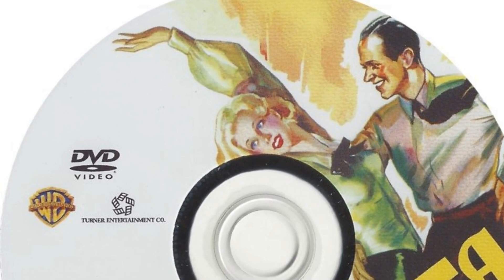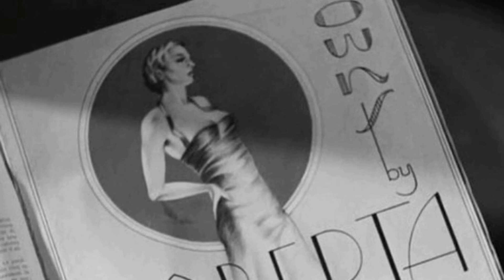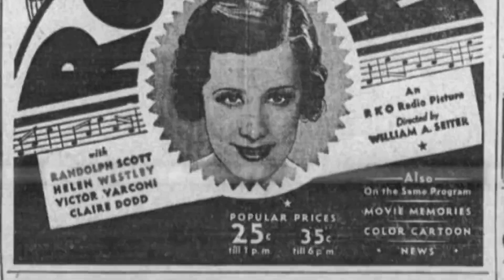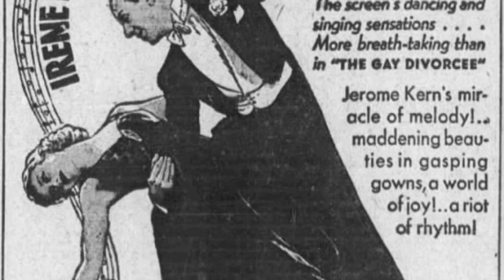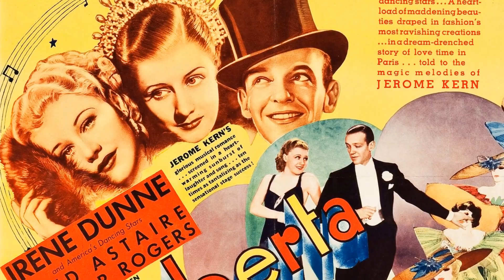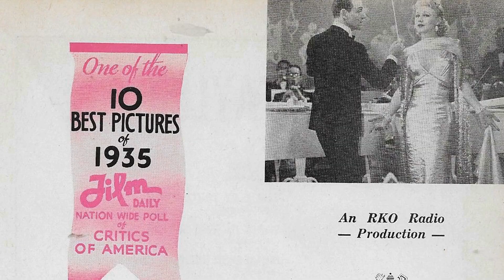Roberta movie - Film Treasures Barely Anyone Remembers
Irene Dunne as Stephanie
Fred Astaire as Huck Haines
Ginger Rogers as Lizzie Gatz
Randolph Scott as John Kent
Helen Westley as Aunt Minnie
Claire Dodd as Sophie Teale
Victor Varconi as Prince Ladislaw
Luis Alberni as Alexander Petrovitch Moscovitch Voyda
Ferdinand Munier as Lord Henry Delves
Torben Meyer as Albert
Adrian Rosley as Professor
Bodil Rosing as Fernande
Lucille Ball as Fashion Model
Hal Borne as Wabash Indianian
Halbert Brown as Wabash Indianian
Candy Candido as Candy - Wabash Indianian
William Carey as Wabash Indianian
Virginia Carroll as Fashion Model
Lynne Carver as Fashion Model
Diane Cook as Fashion Model